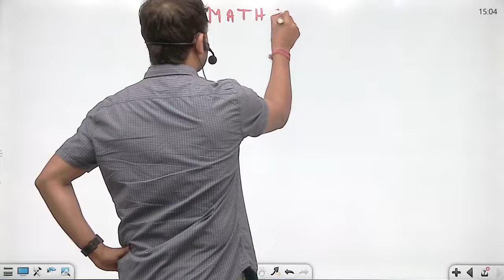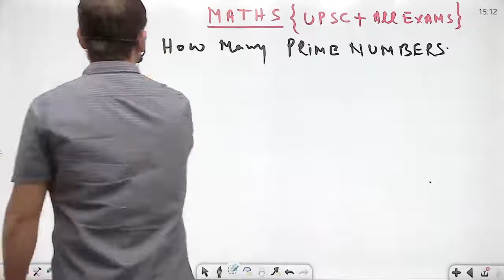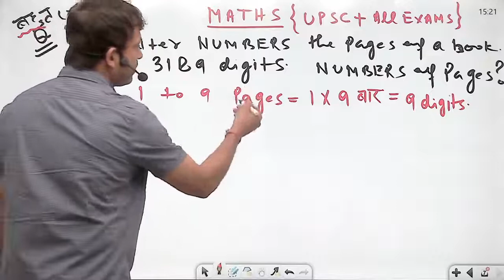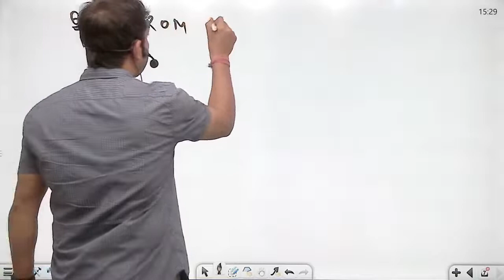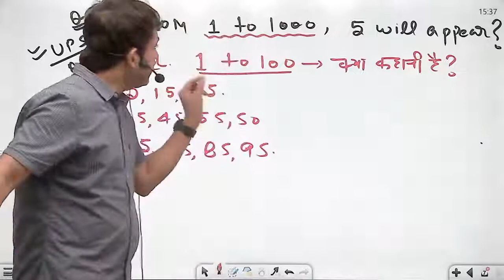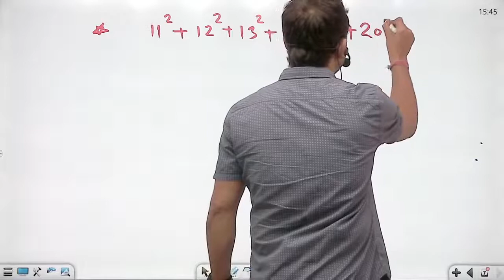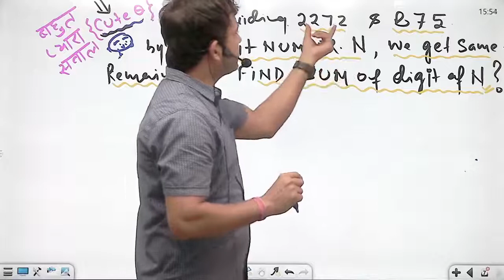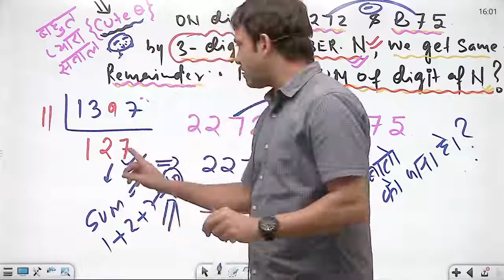Mathematics Class 8 For IAS CSAT / SSC / Banking / UPSI / Super TET & Other Exam By Nilesh Singh Sir